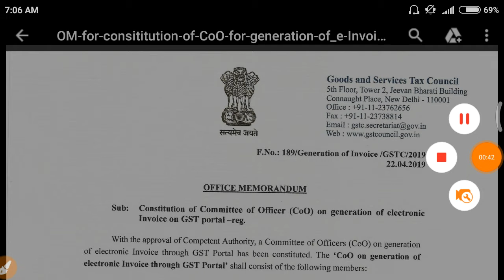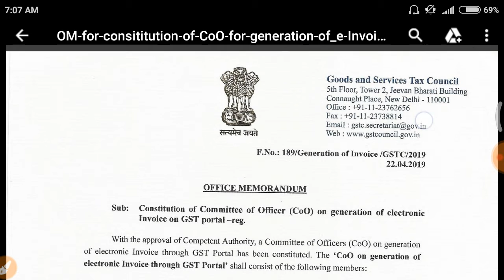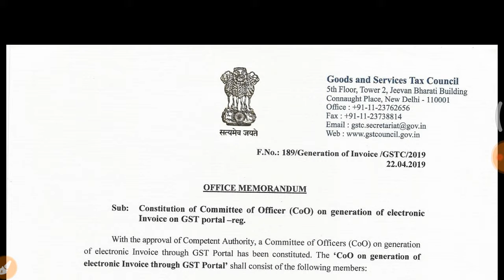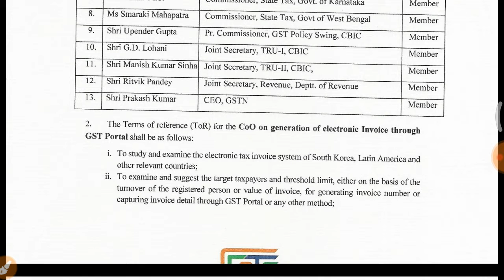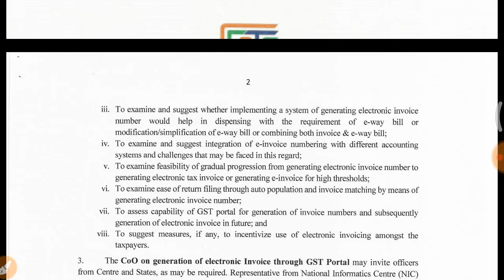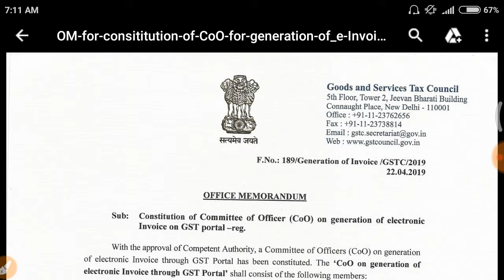GST E-INVOICE GENERATION | GST AMENDMENT | GST UPDATE LATEST